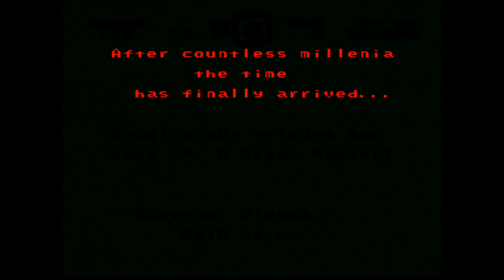Super Mario Call of Cthulhu - Part 4.L - And i am winning (almost)!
Lunar is crushing his play-through of Mario Call of Cthulhu.